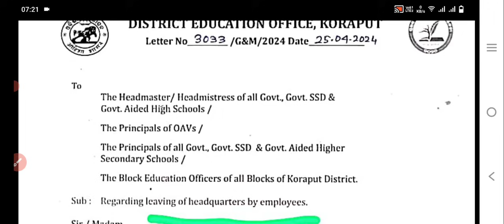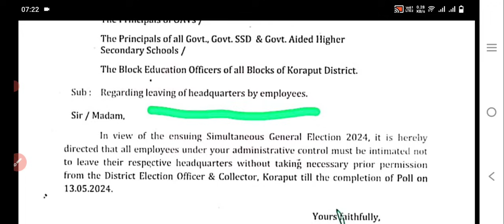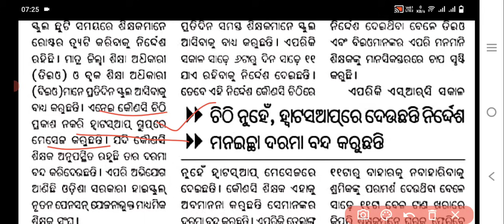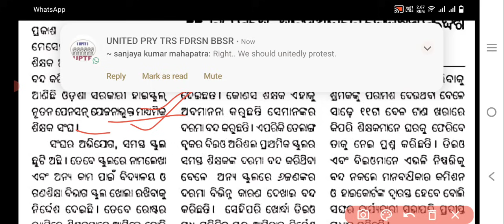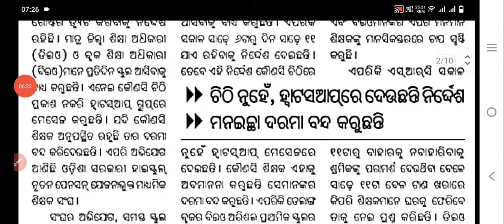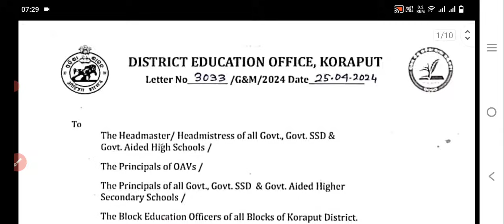ଆସିଲା ସାଙ୍ଘାତିକଅଭିଯୋଗ ଗଣଶିକ୍ଷାବିଭାଗର ନିର୍ଦ୍ଦେଶକୁ ମାନୁନାହାନ୍ତି DEO,BEOପ୍ରତିଦିନ ସ୍କୁଲଆସିବାକୁ ବାଧ୍ଯକରୁଛ